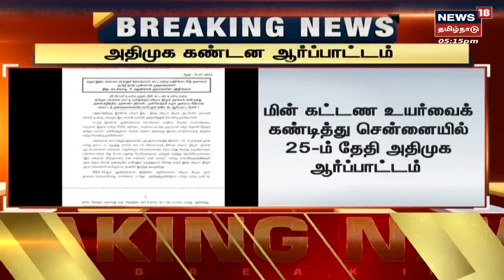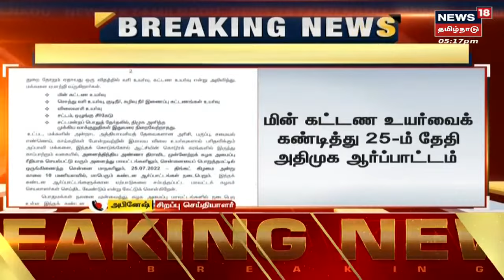BREAKING NEWS | ஜூலை 25ல் அதிமுக ஆர்ப்பாட்டம் அறிவிப்பு | AIADMK | Protest | TN Govt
AIADMK announces protests against TN Govt | மின்கட்டண உயர்வு, சொத்து வரி உயர்வு, விலைவாசி உயர்வு, சட்டம் ஒழுங்கு சீர்கேடு ஆகியவற்றை கண்டித்து அதிமுக சார்பில் வரும் 25 ஆம் தேதி ஆர்ப்பாட்டம் நடக்கும் என அறிவிப்பு.